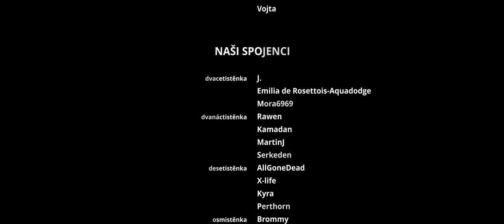Tříoká vrána - Lov na Klíčníka #1 | Strangers and Dragons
Kapitoly:
0:00 Kiraelův úvod
3:16 Strom s vránami I.
8:48 Druhá vize
12:45 Strom s vránami II.
24:25 Chrám meče a slova I.
36:21 Třetí vize
41:25 Chrám meče a slova II.
45:33 Hradba u Zlatého majáku
59:51 Vesnice Yvistriina lidu
1:05:20 Totésova vesnice
1:10:02 Titulky
1:10:55 Potitulková scéna

Kde nás najdete?

Čte ty popisky vůbec někdo? Kdo dočetl až sem, napište do komentářů "Oko pro vránu!" a staňte se tak členem nově vznikajícího Cechu slavného beranidla, jehož členové patří mezi nejbystřejší elitu všeho živého. Členové cechu, buďte tajemní.